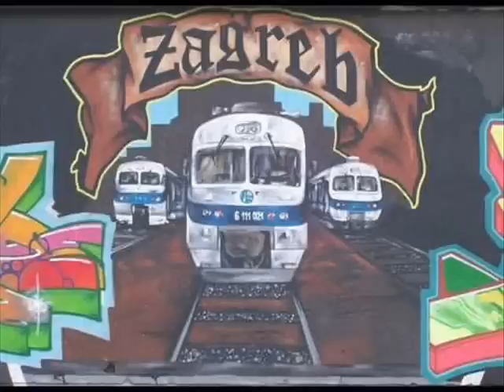Tram 11 - Pljacka (2002.)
ovo je opaki El Bahattee diss...TRAZIM STVARI KRIVICNO DJELOVANJE, TRAM 11 - VATRE SE PALE (REMIX), TRAM 11 - DIZALICA  i TRAM 11 - TRI PRASCICA, AK NEKO IMA NEK SE JAVI!!!